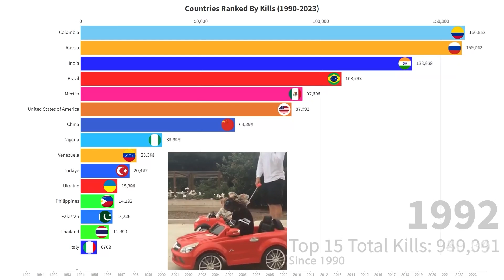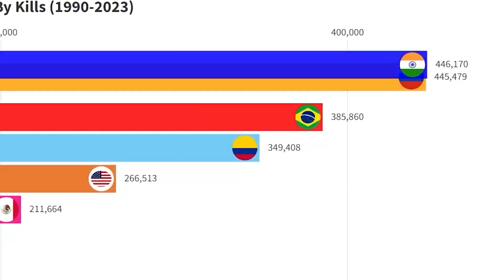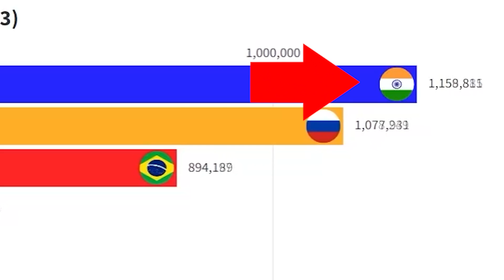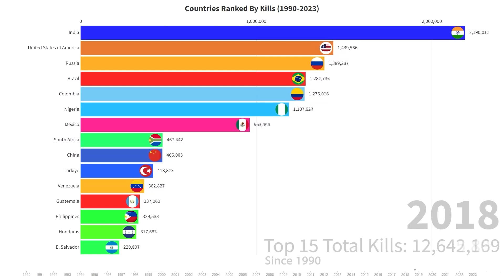Countries Ranked by Kills 1990 - 2023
Discover this eye-opening journey through time as we unveil the country rankings by kills from 1990 to 2023 in this compelling data visualization! How have these numbers fluctuated over the years, and what factors contributed to these changes? Which countries have consistently ranked high or low in this somber list? Watch this video to explore the striking and thought-provoking trends that have emerged in countries around the world.

Travel with us through this intense timeline as we delve into the unsettling statistics of countries ranked by kills, including:

🌎 Countries with the highest kill rates: The eye-opening reality
🕊️ Countries with the lowest kill rates: Finding peace amidst the chaos
📈 Remarkable trends: Unraveling the complex web of factors behind the numbers
...and many more intriguing insights that shed light on this sensitive topic!

This gripping journey is packed with exclusive information, fascinating facts, and the startling stories behind the country rankings that have shaped global dynamics.